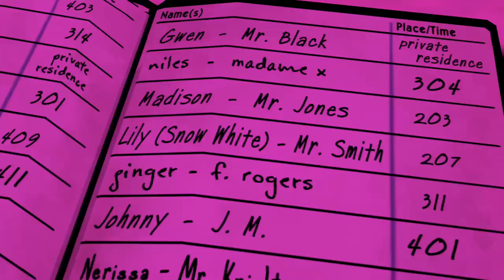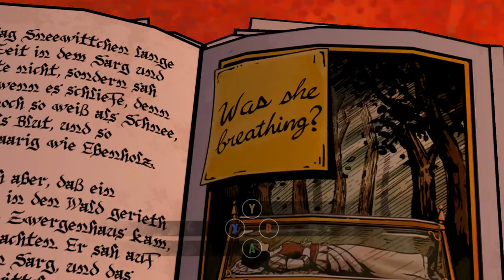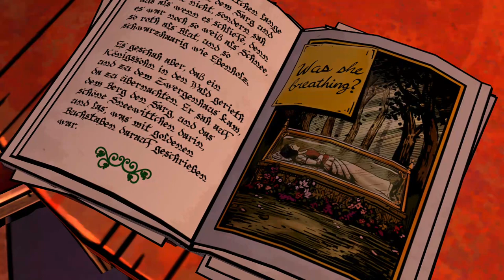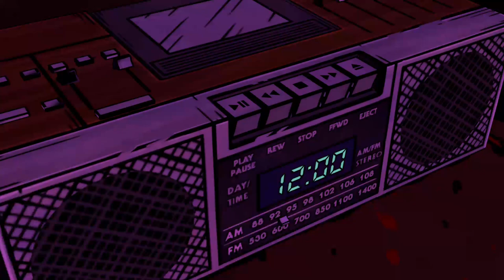The Wolf Among Us S1Ep2